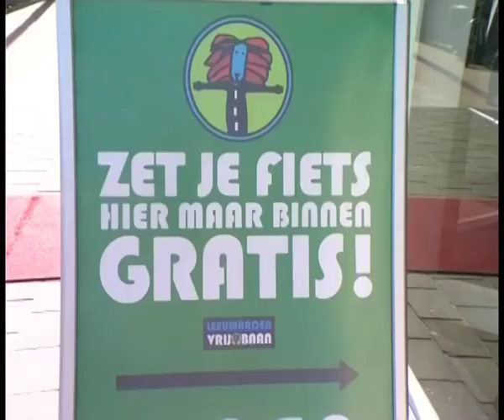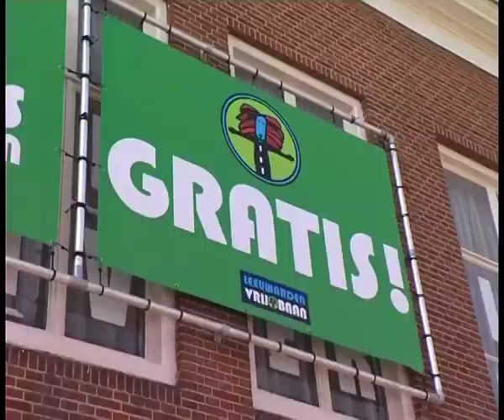GPTV: nieuwe fietsenstalling in LWD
Vrijdagmorgen opende wethouder Thea Koster de nieuwe gratis bewaakte fietsenstalling aan het Zaailand in Leeuwarden. Deze stalling is iedere dag van halfacht 's morgens tot 7 uur 's avonds open. Op donderdag, vrijdag en zaterdag kan de fiets er bovendien ook 's nachts geparkeerd worden. Daarmee neemt de stalling het nachtparkeren van de stalling Ruiterskwartier over. Deze is voortaan alleen tijdens voorstellingen in stadsschouwburg de Harmonie geopend. De nieuwe gratis fietsenstalling is onderdeel van het programma Vrij-baan. Gemeente Leeuwarden, provincie Fryslân en Rijkswaterstaat werken daarin samen om Leeuwarden en Fryslân beter bereik.